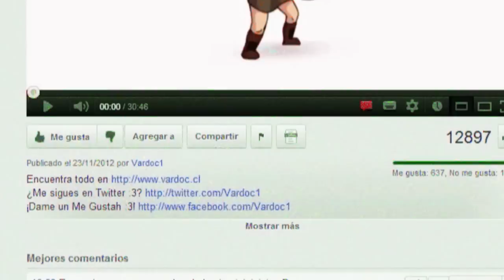Grand Theft Auto 5 ( Jugando ) ( Parte 36 ) Vardoc1 En Español